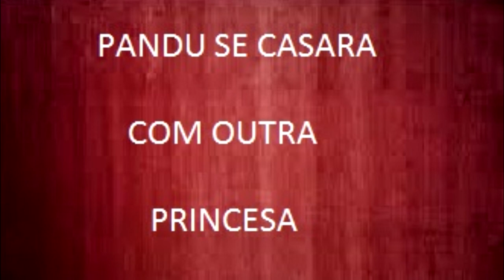MAHABHARATA #7 - CASAMENTO DOS PRÍNCIPES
OS PRÍNCIPES SE CASAM E A HISTÓRIA DE KUNTI QUANDO ELA RECEBE A BENÇÃO DE DURVASA.